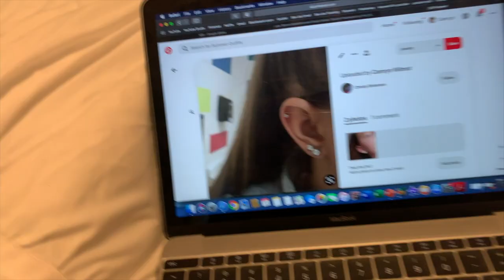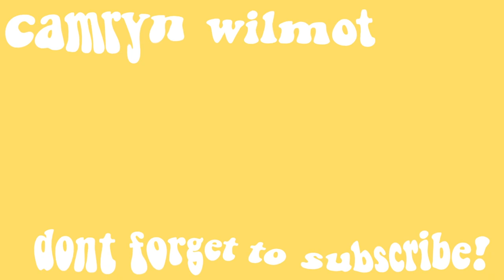getting my cartilage pierced at the mall! *OUCH* | vlog #8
come with me to get my cartilage pierced at piercing pagoda in the mall!

✦music
yung.mp3 - dusk